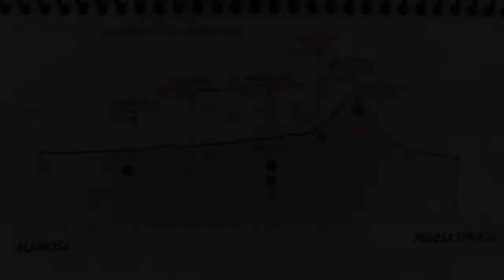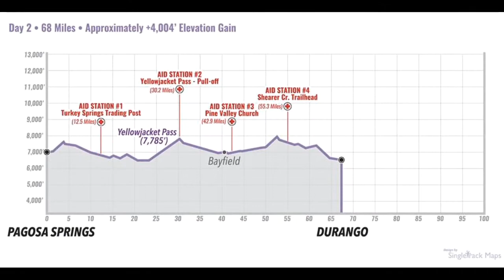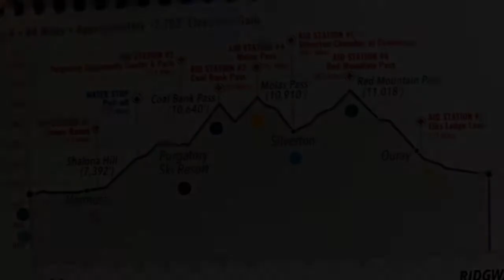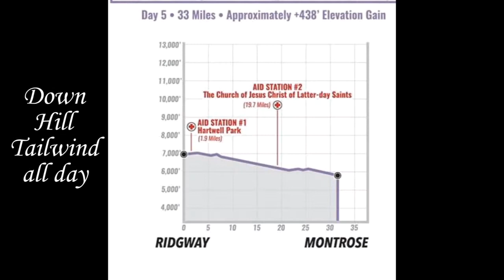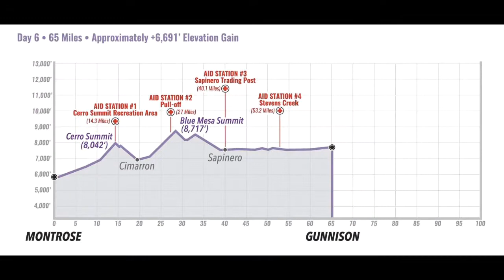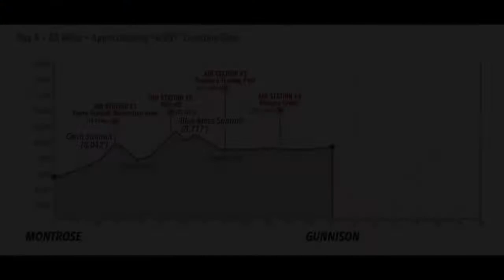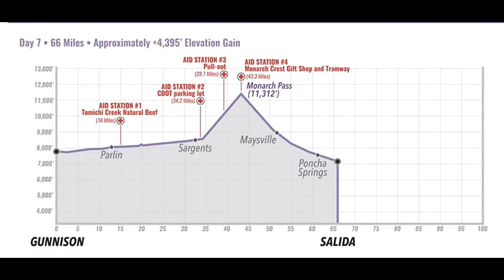Nelson Vails 2017 Ride the Rockies "Ride with Nelly" Documentary - VLOG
2017 Ride the Rockies 447 Mile and 32,337 Elevation Gain 7 Day Event